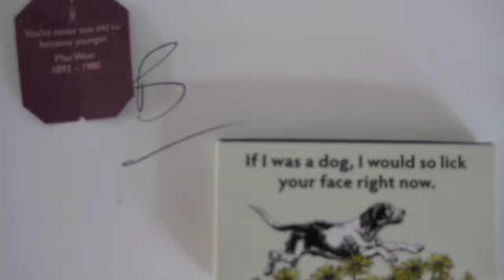Peachy Birthday 2012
La Jolla to Los Angeles, we're celebrating a Peach of a birthday 2012